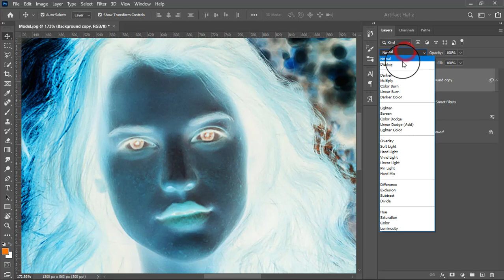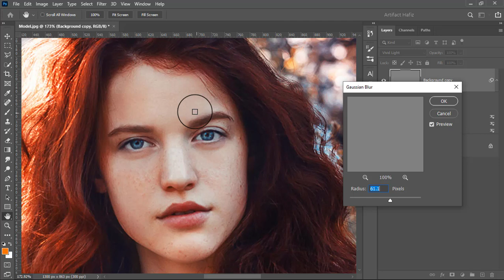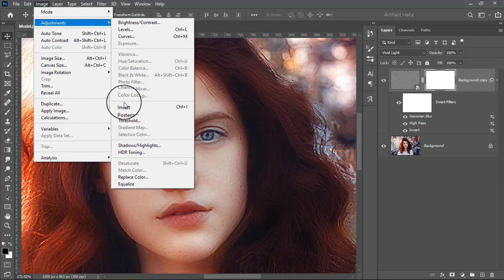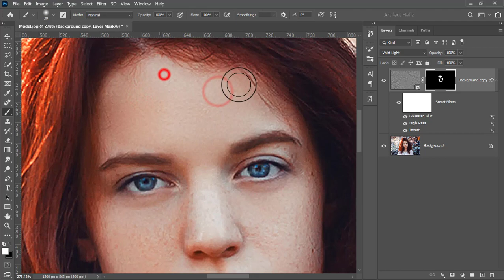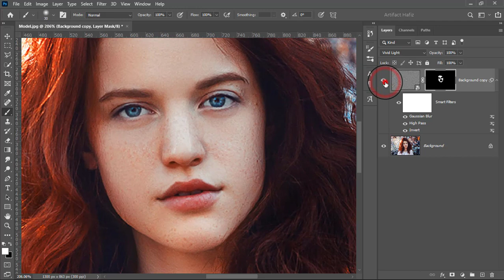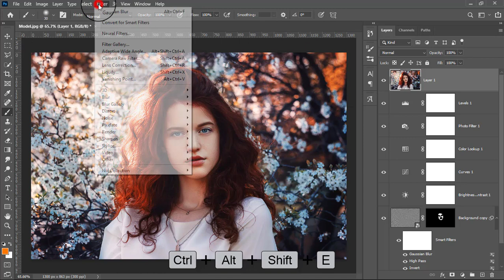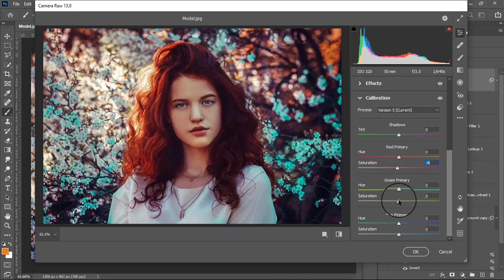Easy Skin Retouching With Different Autumn Shade - Photoshop Tutorial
Hello Viewers,
Here I will show Easy Skin Retouching With Different Autumn Shade Photoshop Tutorial.

Skype: rakibhafiz
Follow me on